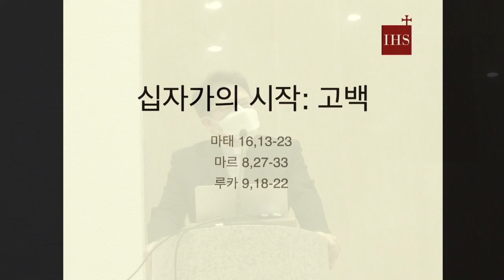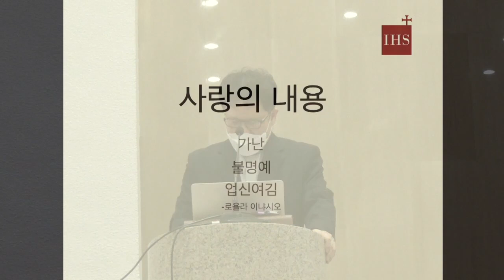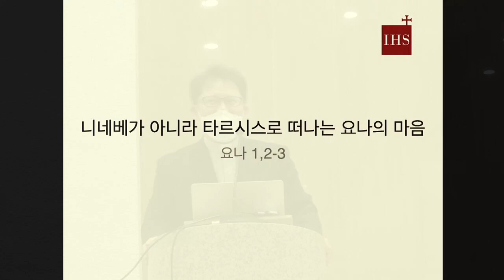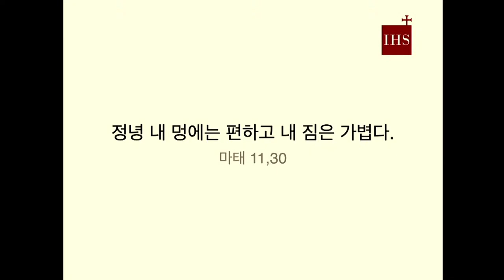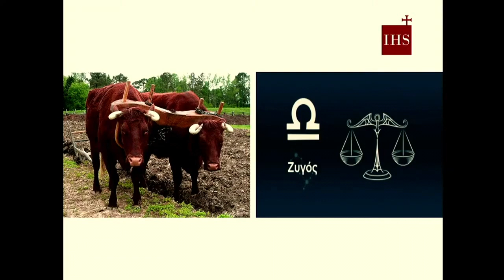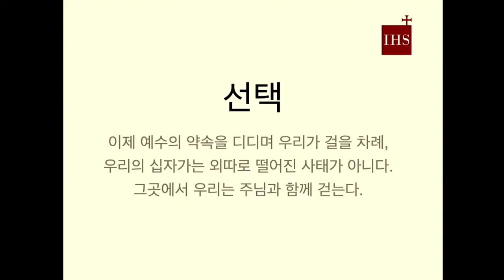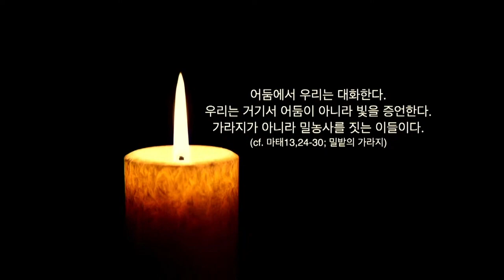대치2동성당 사순특강(2)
일시 : 2021년 3월 18일(목) 오후 8시
장소 : 대성전
주제 : 무거운 십자가와 가벼운 멍에의 대화
강사 : 이근상 시몬 신부(예수회, 김포 이웃살이 공동체)